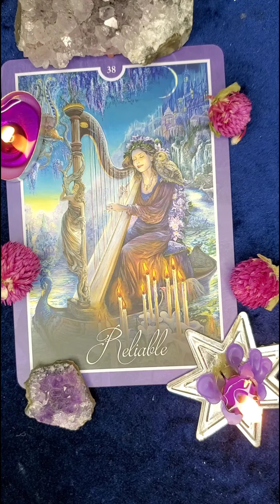Keep Promises To Yourself ~ Building Relationship With SELF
RELIABLE ♡

Daily Oracle Message of Guidance & Inspiration

This is a general message, take what resonates and leave the rest ♡

This message will find you when you are meant to hear it most!

Follow me on ALL SOCIAL MEDIA APPS THROUGH MY

These cards and descriptions are from the Whispers Of Healing deck by Angela Hartfield

Whispers Of Healing Oracle Deck ~

If you enjoyed this reading, donations are always appreciated but never expected ♡